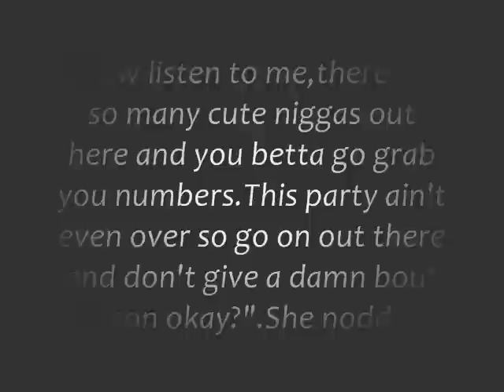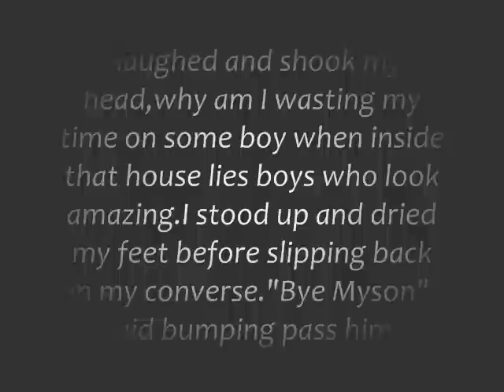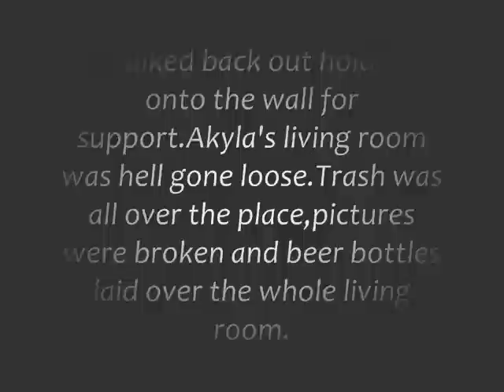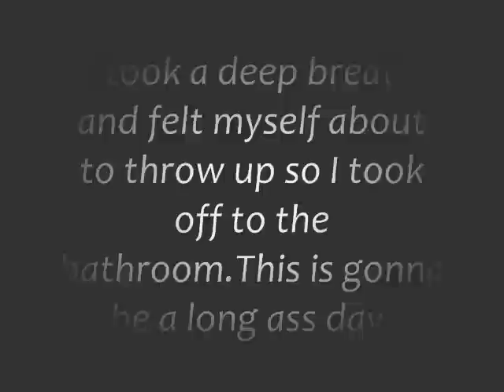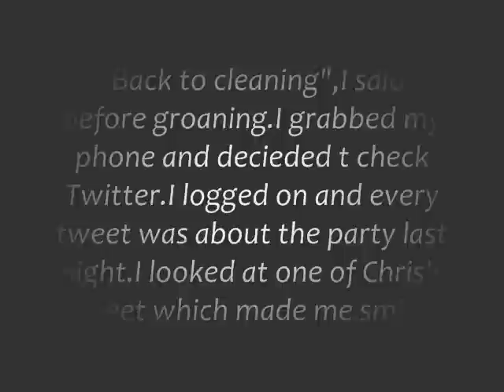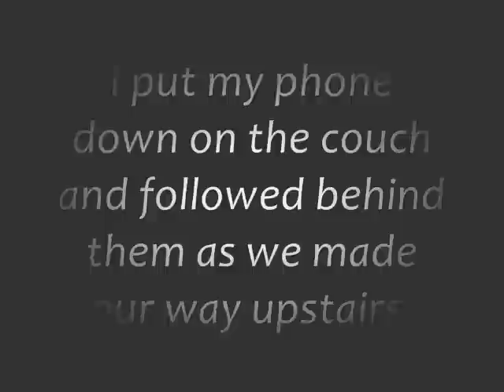Do My Dance:An Story (Chapter Three)